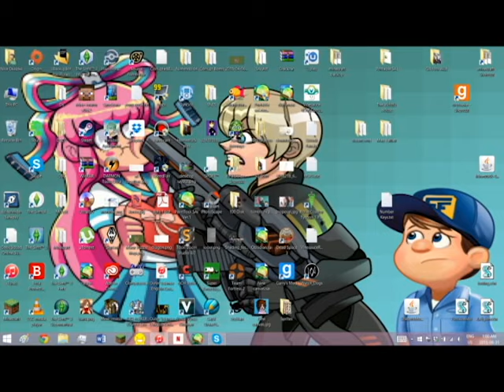[UNDERTALE FANIMATION] Waiting For Sans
[EDIT] Over 1K views! Thanks, guys! :D

So just a quickie fanimation of what happens if you don't fight Sans after he falls asleep!

[UNDERTALE and all its components are copyright to Toby Fox]